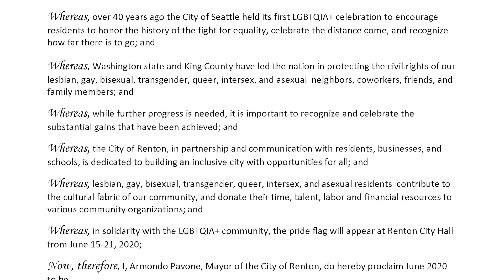LGBTQIA+ Pride Month in Renton 2020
The pride flag was raised at Renton City Hall on June 15 as part of the celebration of LGBTQIA+ Pride Month in Renton.

This year we are displaying the “Philly Flag,” which includes black and brown stripes added to the familiar rainbow colors. The black and brown stripes are an inclusionary way to highlight black and brown LGBTQIA members within the community and also to bring attention to issues faced by people of color within the LGBTQIA+ community. The city was gifted the “Philly Flag”  by Renton LGBTQIA+ Community. The flag will continue to fly through June 21.

Video Production by Umbrella Productions LLC
All comments and posts by public visitors are subject to the city's Social Media Terms of Use and Privacy Policy at rentonwa.gov/socialrules. Comments violating the policy may be removed from public view.